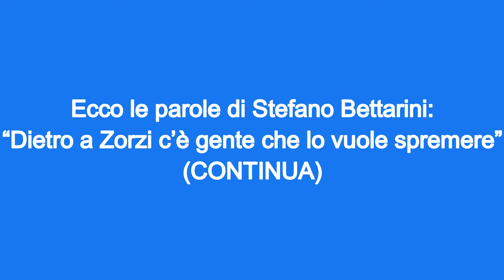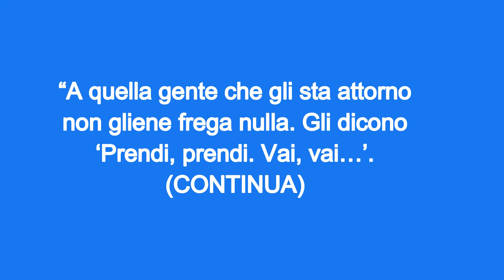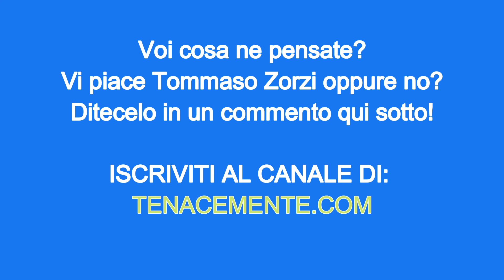Stefano Bettarini contro Tommaso Zorzi!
Tenacemente.com - Stefano Bettarini contro Tommaso Zorzi

Foto di Ryan McGuire da Pixabay